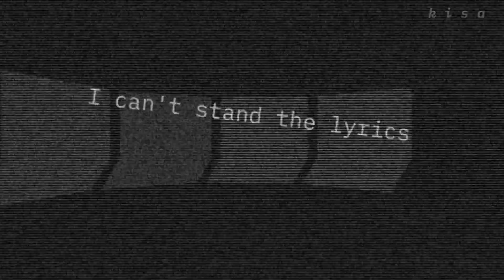ɪ ɴᴇᴠᴇʀ sɪɴɢ ᴀʟᴏɴɢ [grrrls meme] | Avakin Life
○•Разверни•○
•Мой ник в игре ~ Ķìşą
•Программы для монтажа ~ Kinemaster
•Обрабатываю привьюшки в ~ PicsArt
•Музыка из видео- GRRRLS remix
《By Kisa 2019.》